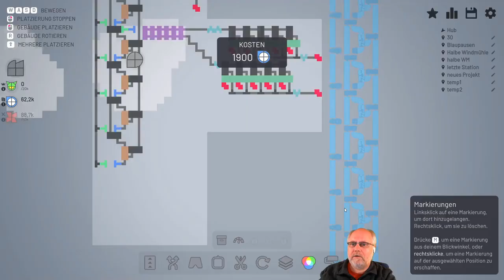Shapez io deutsch Folge 35